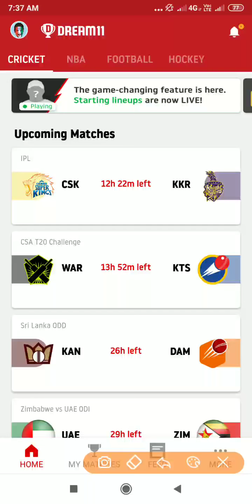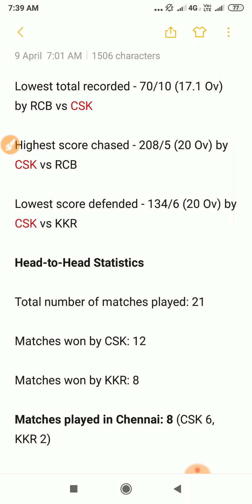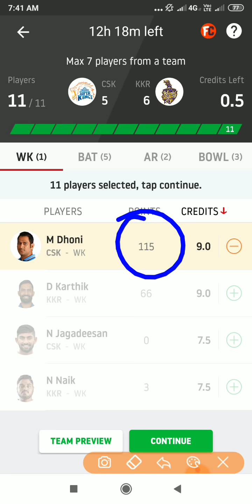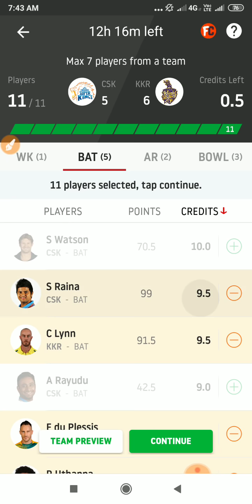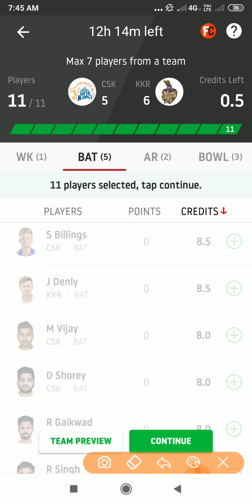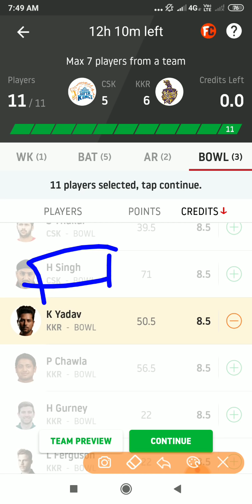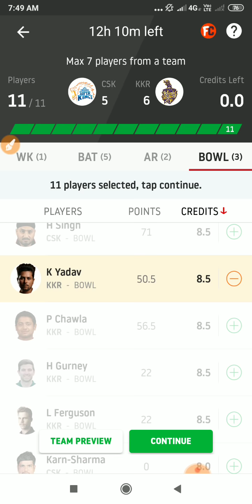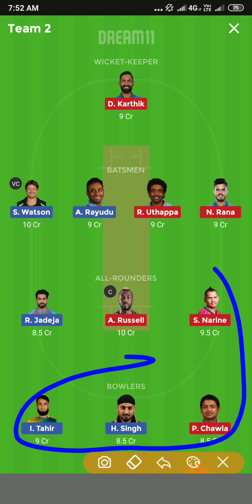CSK vs KKR Dream11 Team | Chennai Super Kings vs Kolkata Knight Riders Dream11 team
CSK vs KKR Dream11 Team |Chennai Super Kings vs Kolkata Knight Riders Dream11 team| 23rd match IPL 2019

Dreamcric guru
All news about sports spaclly on cricket